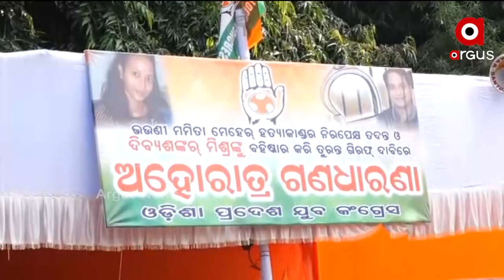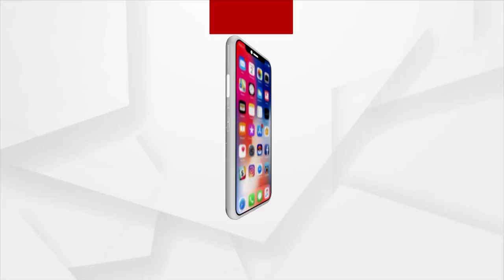AMA SAHARA 1 PM | 6 NOV 2021 | Argus News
+ DRDO ତଥ୍ୟ ଲିକ୍ ଘଟଣା
+ ମମିତା ମେହେର ହତ୍ୟାକାଣ୍ଡକୁ ନେଇ ସରକାରଙ୍କ ଉପରେ ବର୍ଷିଲେ ବିରୋଧୀ
+ ମହାଲିଙ୍ଗ କଲେଜ ଅଧ୍ୟକ୍ଷା ମମିତା ମେହେର ହତ୍ୟାକାଣ୍ଡ ମାମଲା
+ ଛତ୍ରଭଙ୍ଗ ଦେଲେ କ୍ୟାପଟେନ ଦିବ୍ୟଶଙ୍କର ମିଶ୍ର
+ ଯାଜପୁର ଧାନମଣ୍ଡଳ GIT କଲେଜରେ ଛାତ୍ରୀ ଆତ୍ମହତ୍ୟାକୁ ନେଇ ଚାଞ୍ଚଲ୍ୟ
+ ସମ୍ବଲପୁର ଗଙ୍ଗାଧର ମେହେର ବିଶ୍ବବିଦ୍ୟାଳୟ ଛାତ୍ରଛାତ୍ରୀଙ୍କ ଧାରଣା
+ ବୁର୍ଲା ଭୀମସାର ହସ୍ପିଟାଲରେ ରୋଗୀ ସେବାର ବିକଳ ଚିତ୍ର